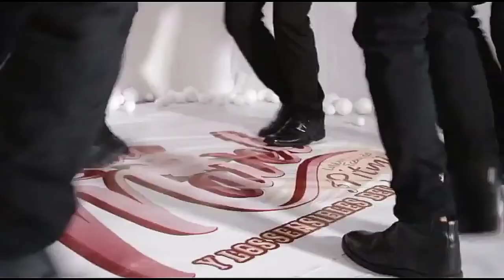Linda Mavel/Decide Bien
🔥Estreno 2021
🔵 Linda Mavel
🔵Tema: Decide Bien
     Autor: Dr
Raykho Producciones